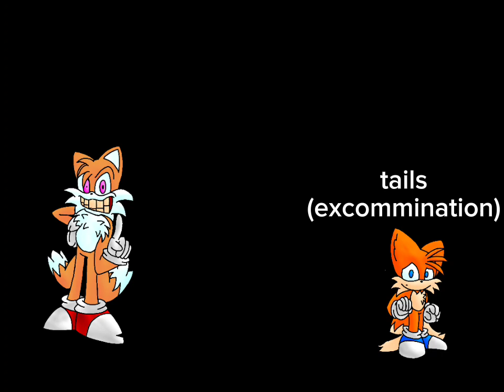fnf wheels cover,tails celebration (read desc)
links to the different tails mod gameplay will be here
also ‎@Zechariah_Prower  / ‎@DiamondHB10  won the contest lmao